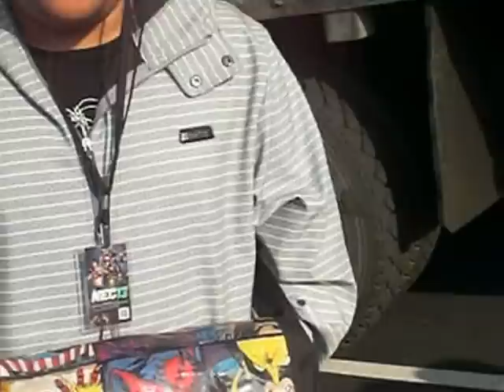Post game team interview with Team SMR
We got bodied